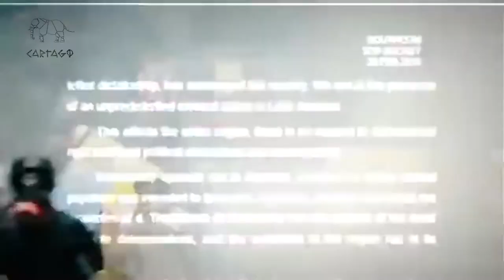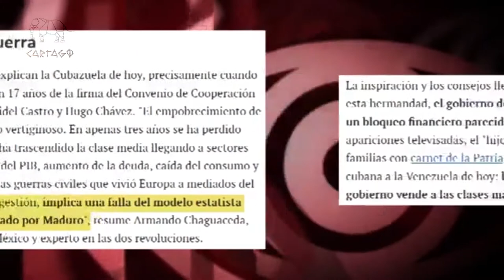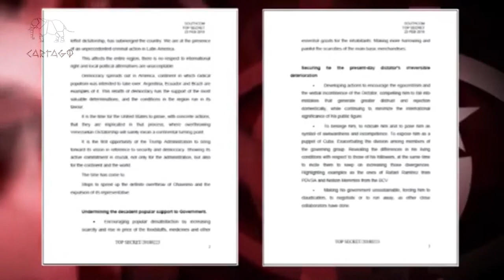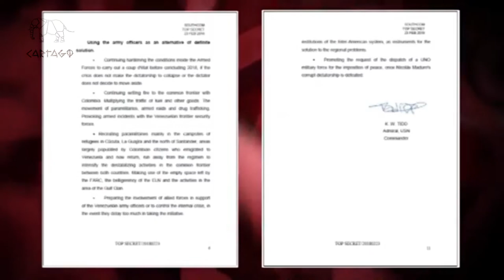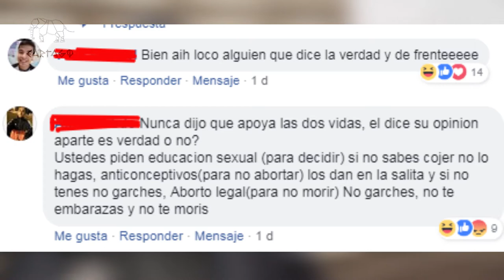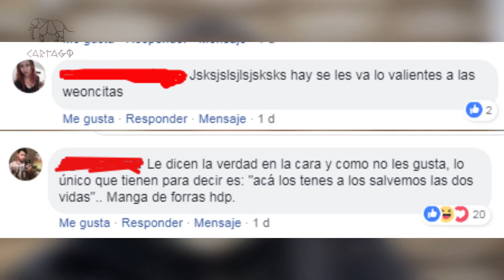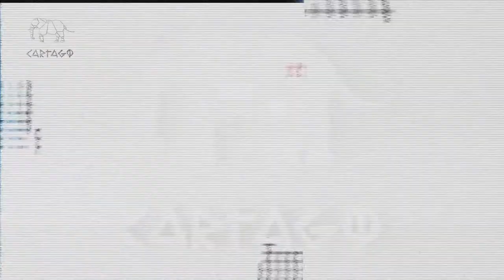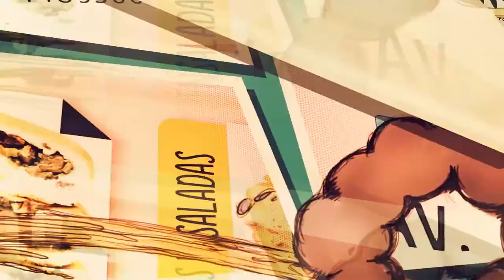Neuquén 13 de Junio Jornadas por la Legalización del Aborto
El Jueves 14 de Junio, en la cámara de diputados del Congreso de la Nación Argentina, se aprobó la media sanción de la ley por el aborto seguro, legal y gratuito.